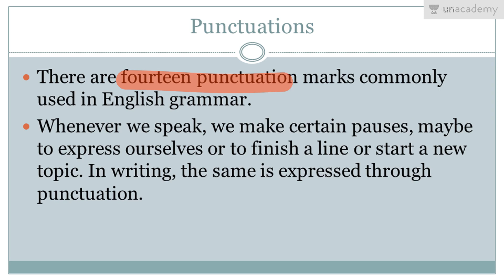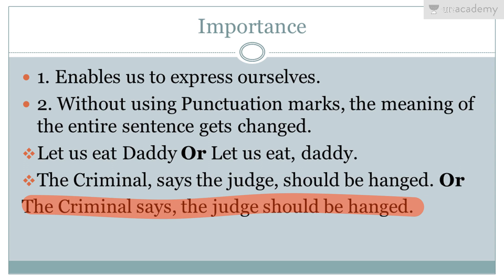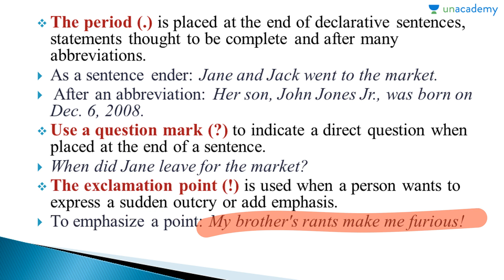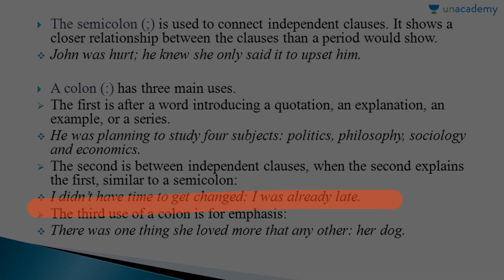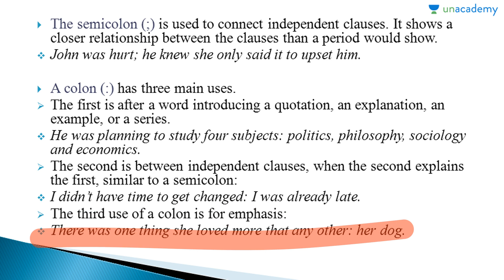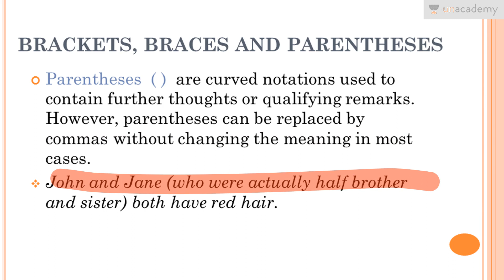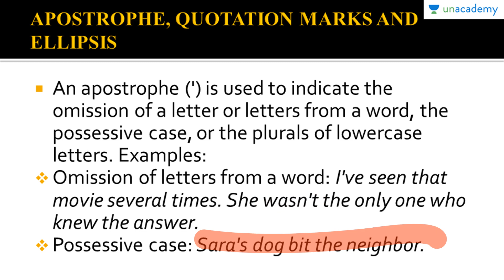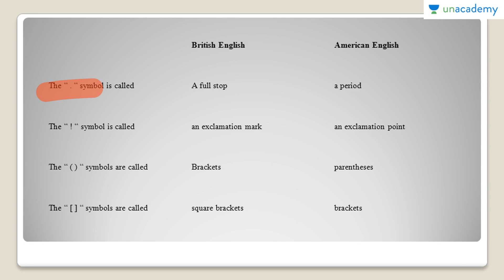How To Use Punctuation Marks In English Grammar? English Grammar for CLAT Aspirants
Watch this lesson to learn how to use the punctuation marks properly, including present perfect, past continuous, future perfect continuous, and more.
The course will be one stop solution for preparation of Grammar for CLAT. All the topics from the examination point of view will be covered.